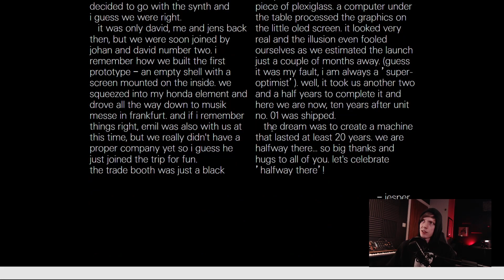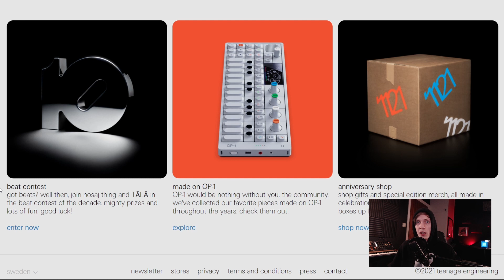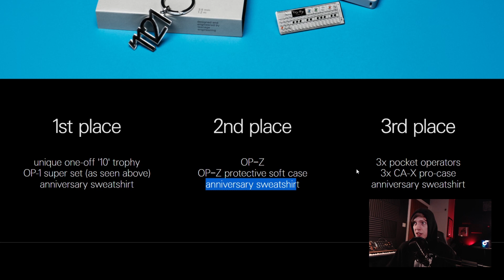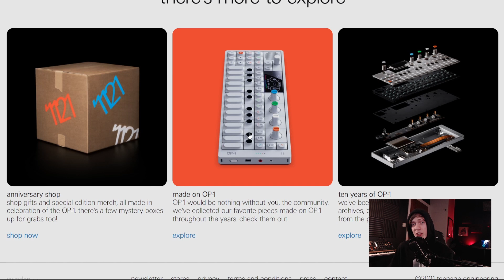OP-1 | 10 Year Anniversary + Contest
We're celebrating the magical mix of geekery and dope beats today with the 10 year anniversary of Teenage Engineering's masterpiece: the OP-1.